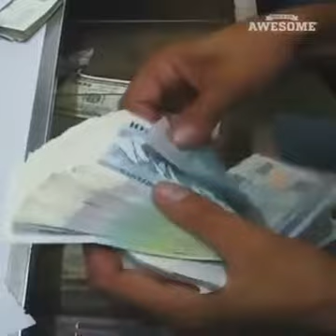Who's your soul ninja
great compilation must see